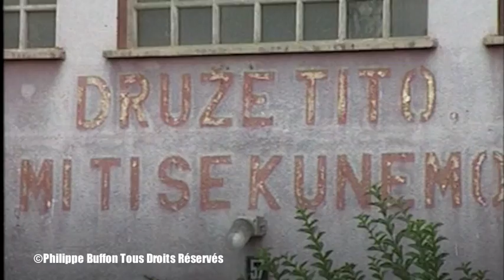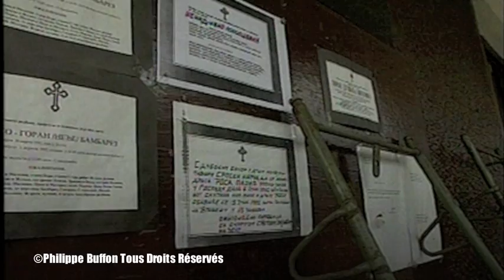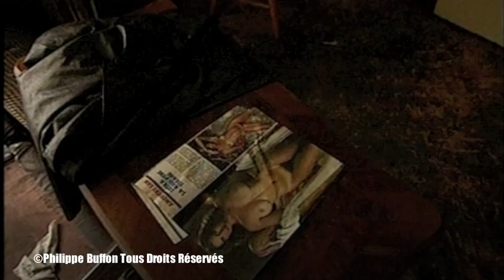Une Section Serbe au Combat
Section Serbe
En 1992 , juste après avoir suivi les combattants bosniaques dans un sujet que dont vous pouvez voir des extraits sur ce site (Sarajevo La mort Au Bout du Fusil ) j'allais de l'autre coté c'est a dire du coté des serbes de Bosnie , et suivait pendant un mois une section serbes qui voulait rejoindre un quartier nommé Dobrigna , qui était un des  quartiers serbe de Sarajevo avec Gorbavitza .
Ce sujet que j'avais fait pour des chaines françaises ne fut pas pris t
Ce reportage a été vendu à NHK la célébre chaine de télévision Japonaise

Story of a section of young Serbian volunteers as they complete their military training in Lukavista (a city located about 20 kilometers from Sarajevo) and as the section leaves to join forces with troops in Illidja (one of the quaters of Sarajevo held by the Serbians).

Philippe Buffon follows these men for close to 15 days, across the outlying districts of Sarajevo in ruin, gathering testimony from these militiamen as well as civilians.

All along his way, he interviews these young men on the war they cannot accept, on their Moslem enemies, on the army they do not like, on their dreams, their hopes, their fears...

As the days go by, these men will be, despite their opposition to the war, caught up in its violence, hatred, despair and murder.

The men in this section are between 18 and 20 years old.